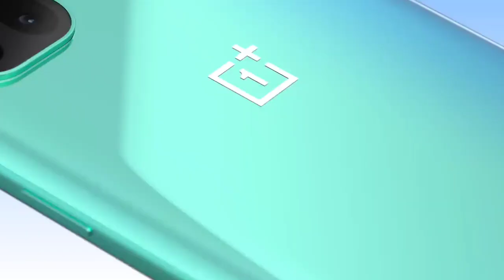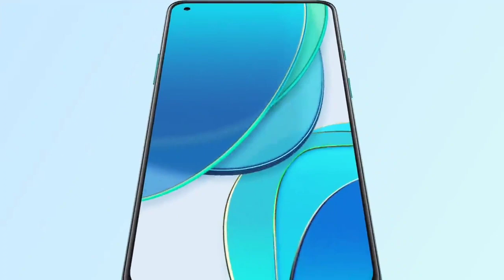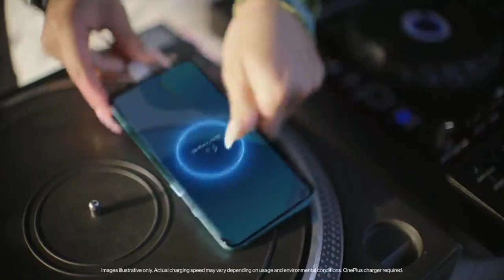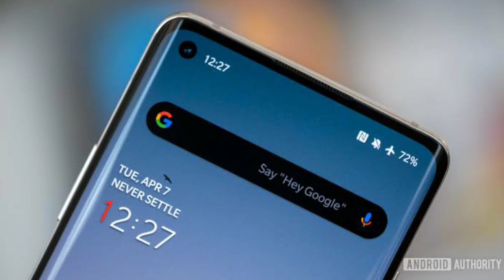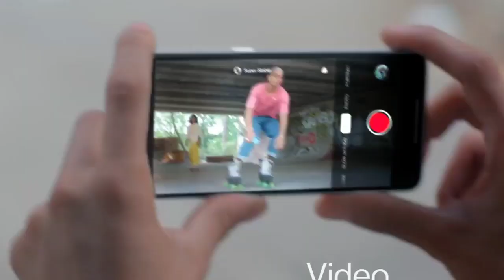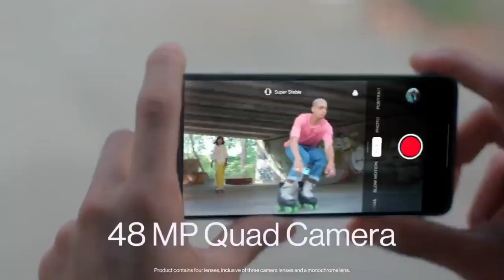OnePlus 8T Review in Tamil 😁😁 | OnePlus 8 User condition 😂😂😂 | PD 65w Charger 🔥🔥🔥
Mi Qualcomm certificate Quick charge 3.0

அனைவருக்கும் வணக்கம்

இந்த வீடியோ பதிவு உங்களுக்கு பிடித்தது என்றால் , மறக்காமல் ஒரு LIKE மற்றும் Share செய்ங்கள், உங்கள் ஆதரவு மிகவும் முக்கியம் நண்பர்களே
இந்த வீடியோ பதிவில் நான் உபயோகித்த பொருட்களும் அதன் buy லிங்க் கிலே குடுத்து உள்ளது, உங்களுக்கு வேணும் என்றால் மறக்காமல் லிங்க் ஐ கிளிக் செய்து பெற்று பயன் படுத்தவும்...